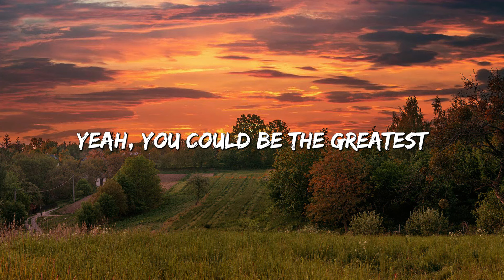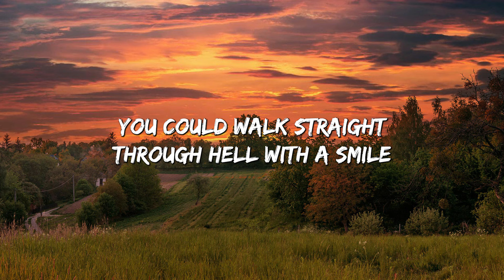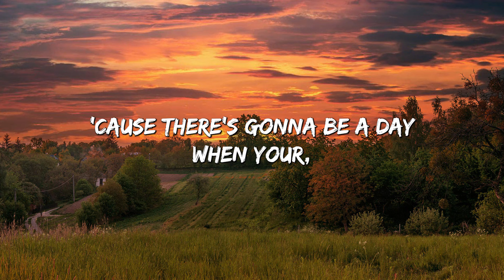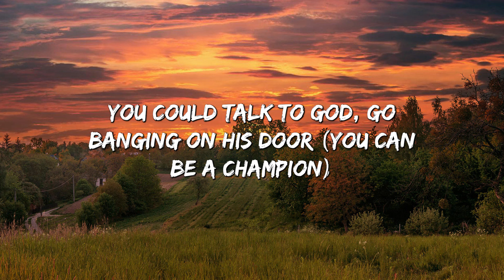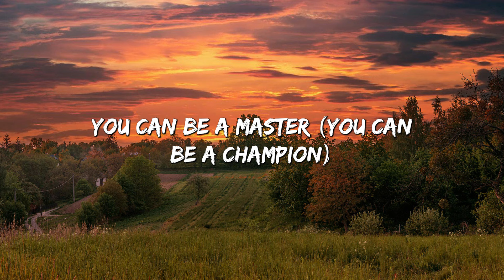Hall Of Fame (Lyrics) ft. will.i.am - The Script (Lyrics)